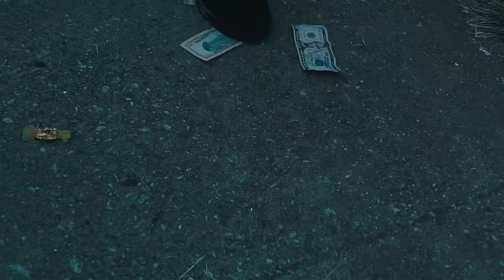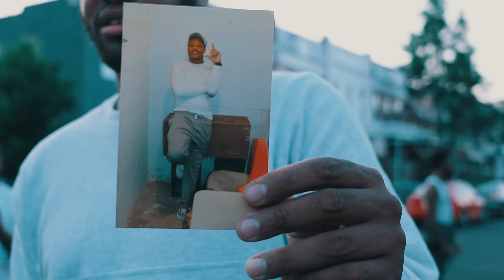YBS Skola - I Be Trippin (Official Music Video)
Watch the official music video for I BE TRIPPING by YBS Skola

Shot / Directed by LVTR KEVIN
My Apologies out now!